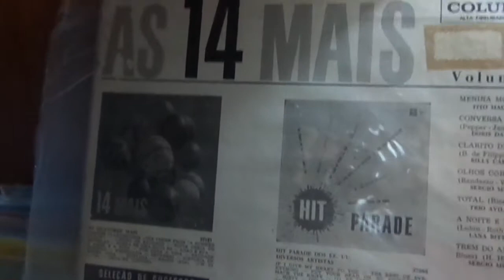Long Tall Sally (Bata Baby) - Carl Perkins (Lp Mono As 14 mais Vl. 02 1960) Vinil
Clássico do Rock 'n Roll final dos anos 50 começo dos 60, originalmente foi lançada por Little Richard em 1957 pela Specialty, em disco no Brasil, a versão de Carl Perkins saiu em 1960 no Lp Rock Infernal e no Lp As 14 Mais vl. 02 de 1960. Nas 1ªs edições das 14 mais, a Columbia adicionava algumas músicas inernacionais para fechar a seleção dos discos porque a gravadora ainda não tinha um grande casting, por isso utilizava de sucessos internacionais da matriz americana para completar a seleção dos discos.

PS: Para melhor visualização, colocar a qualidade do vídeo a partir de 480p!!! Video em HD!!!